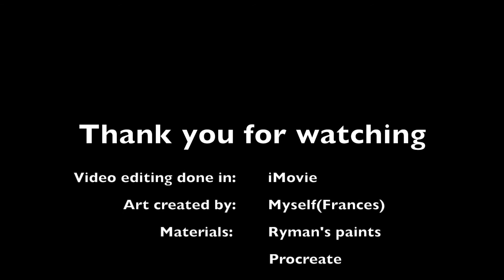Christmas Minato speedpainting